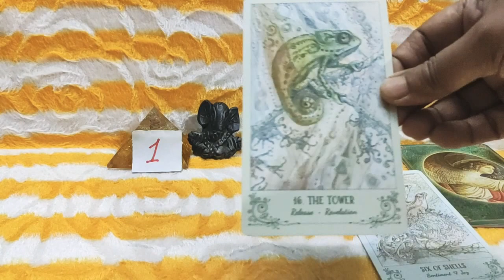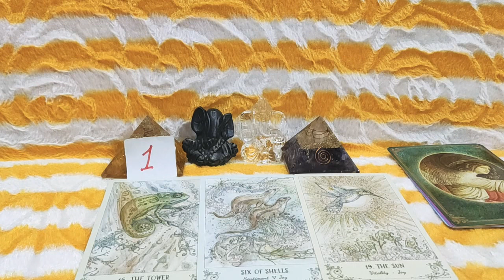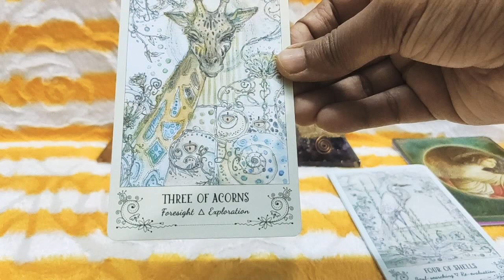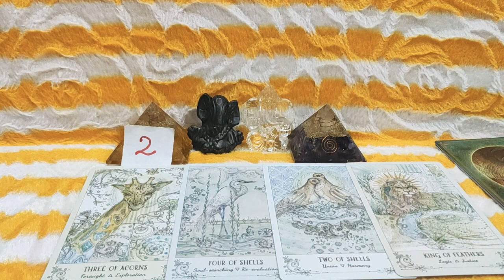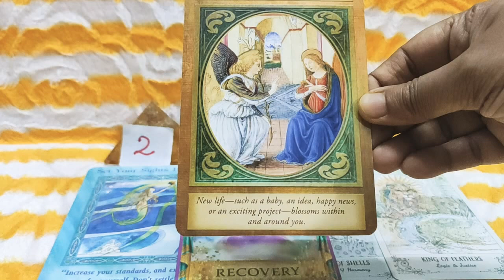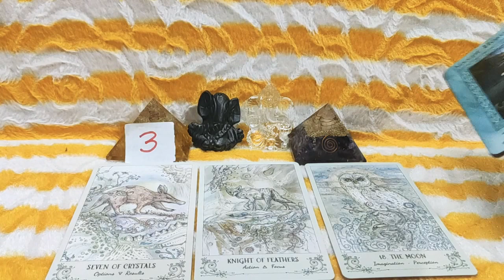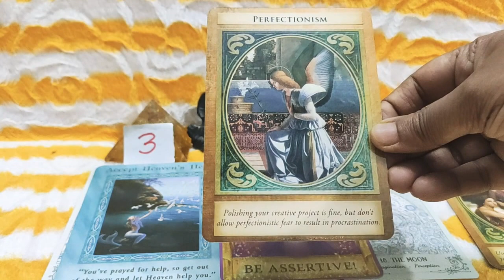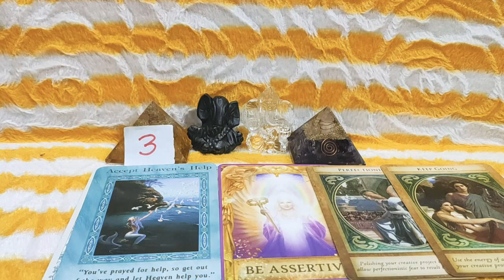Weekly 📈 Career & Finance 💸Pick A Card Reading // Next Seven Days Career & Finance Tarot Reading //